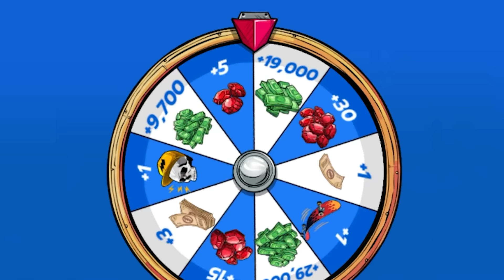When you skate into the stratosphere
It's Extreme Fall Skater Simulator.

Follow for more sad pixels